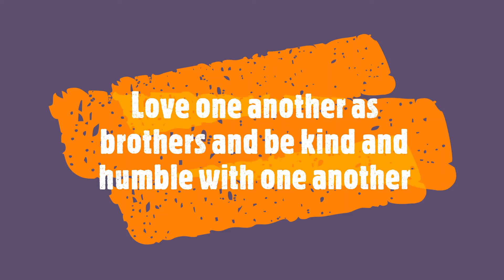CSK Children and Families, 22nd November 2020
Ready for a game?  Come and join us as we dive into the last in our sermon series on relationships.